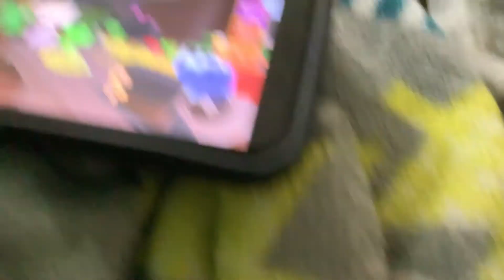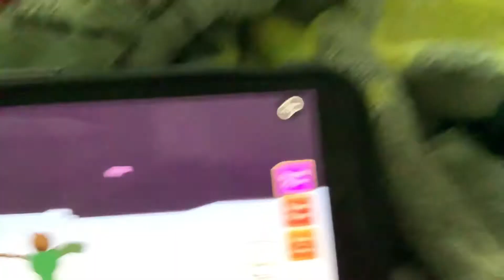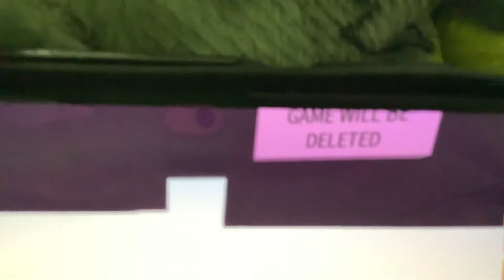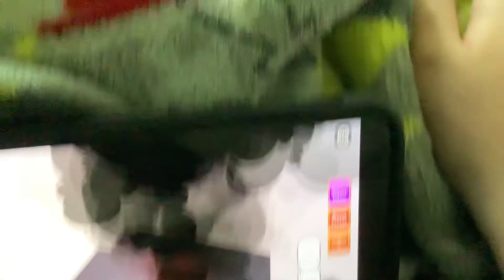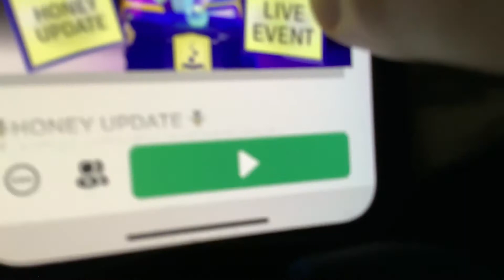Wacky wizards news